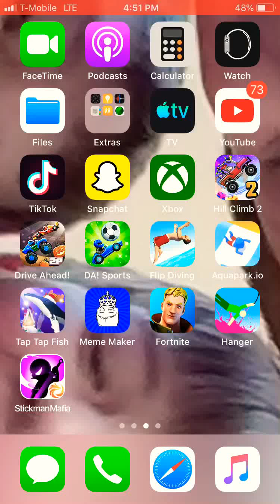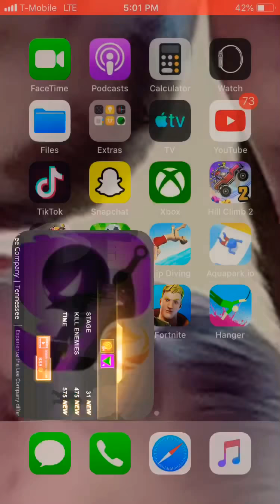I was so close to finishing Stickman mafia